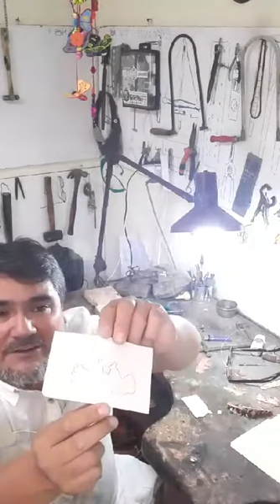Taller Moldes de Orfebrería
Profesor Juan Lobos.
Talleres Identitarios organizados por Santiago es de Todos y la corporación Aldea del Encuentro.